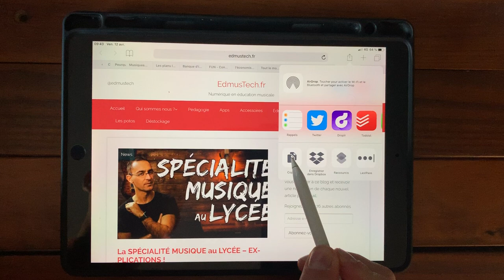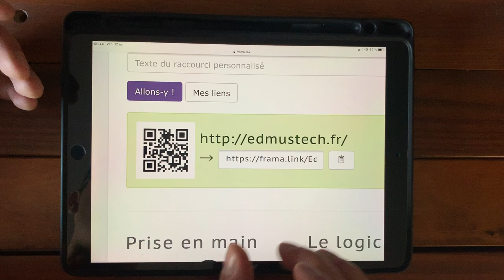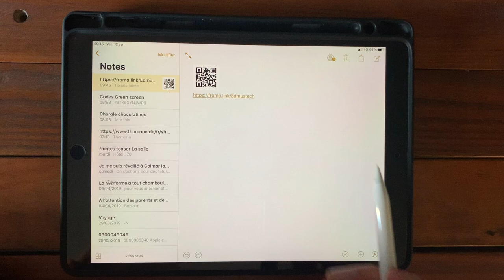FRAMA.LINK - Créer un lien raccourci et un QR CODE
MATOS IMAGE

Objectif Facecam
Objectif fait tout ^^
Objectif b-Roll

MATOS SON

Micro Pour les voix off ou
Micro Pour les vlog : ou
Autre micro pour les vlog ou
Carte son mobile ou
Carte son bureau ou
Casque ou
Mon ukulele
Mon clavier MIDI ou
Le touché 😍 ou

Réseaux

MERCI